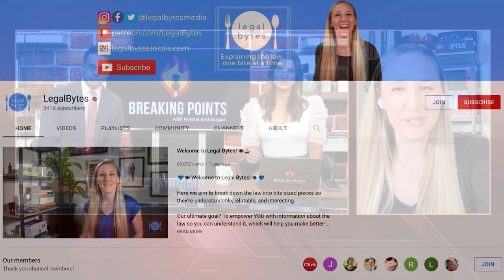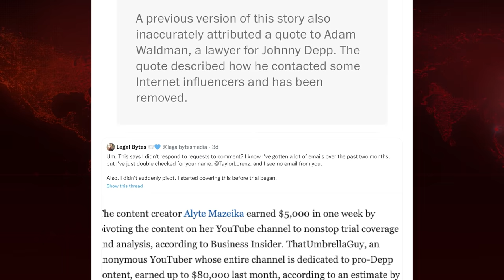Legal Bytes: How Taylor Lorenz LIED AND SMEARED Me For Depp, Heard Coverage | Breaking Points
Krystal and Saagar talk to lawyer and legal commentator Alina Mazeika known as Legal Bytes about the smears towards her by Taylor Lorenz in the Washington Post and the lies told about creators covering the Depp-Heard trial